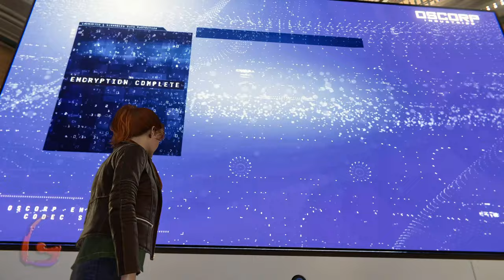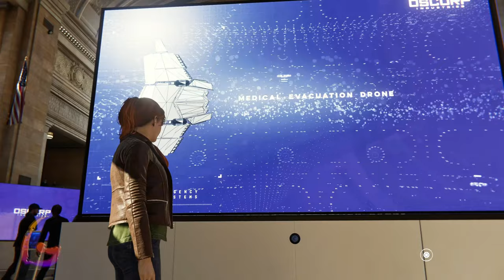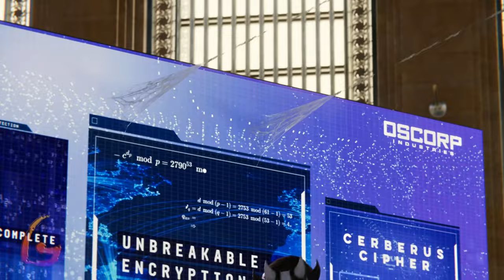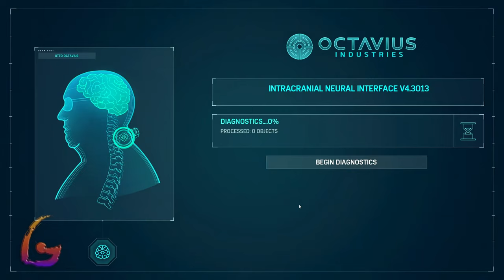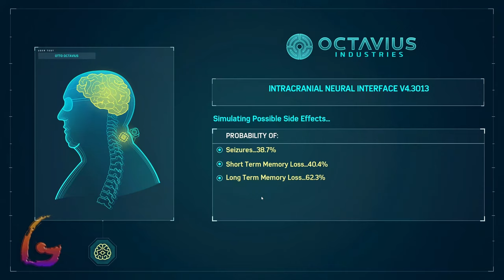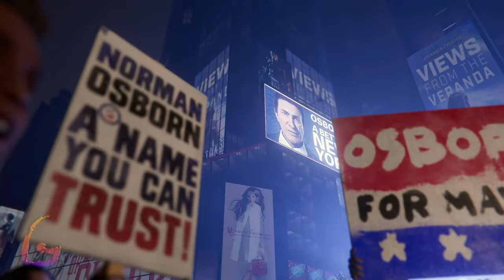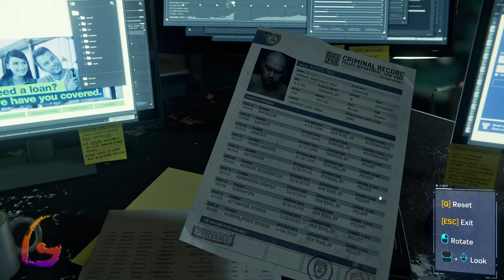Marvel's Spider-Man [Act 2 - Act 3] Gameplay Walkthrough [Full Game] No Commentary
Marvel's Spider-Man Gameplay Walkthrough [FULL GAME] No Commentary will include the full game story on PC. This Marvel's Spider-Man Gameplay Walkthrough Full Game No Commentary is 60fps and will be in either 1080p or 1440p and will include a Gameplay Walkthrough of the Full Game Movie or All Cutscenes Longplay edition of Marvel's Spider-Man which is No Commentary, most likely in a video after the ending of the game Gameplay Walkthrough.

Marvel's Spider-Man is a 2018 action-adventure game developed by Insomniac Games and published by Sony Interactive Entertainment. Based on the Marvel Comics character Spider-Man, it tells an original narrative that is inspired by the long-running comic book mythology.

00:00 - The One That Got Away,
25:00 - Breakthrough,
35:00 - Reflection,
40:00 - Out of the Frying Pan,
1:00:00 - Into the Fire,
1:30:00 - Picking Up the Trail